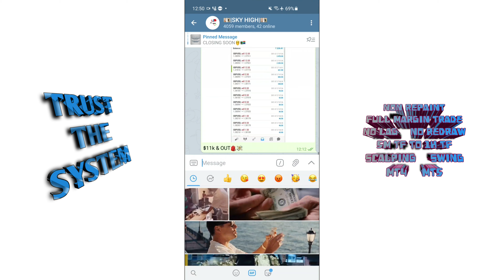FOREX TRADING PROFITABLE STRATEGY